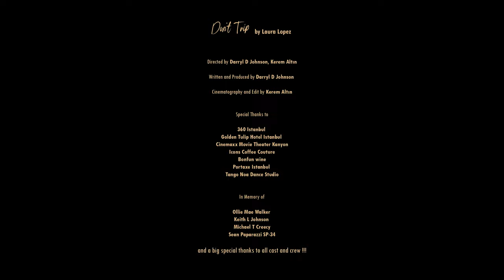Official Video Don't Trip by LAURA LOPEZ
Don't Trip the hot new single & video by @lauralopezofficial track producedby @m_bailouni
directedby Darryl D. Johnson @bawsent1 on Instagram
Sending a huge thank you to everyone involved what an amazing time on set we had making this magic looking forward to the next!